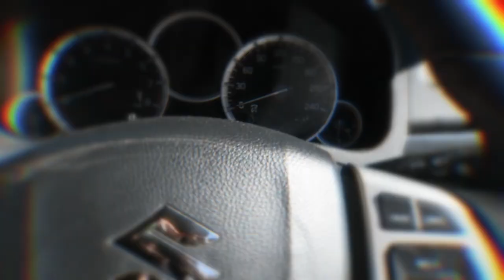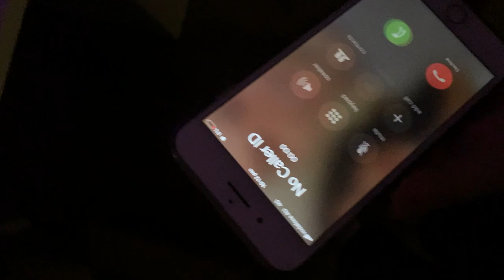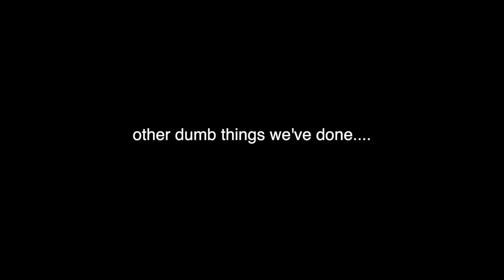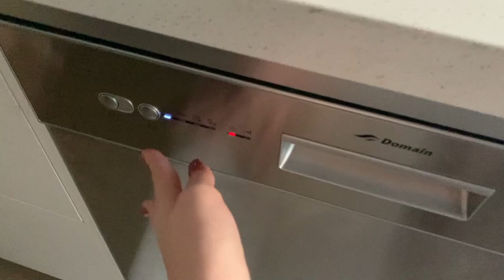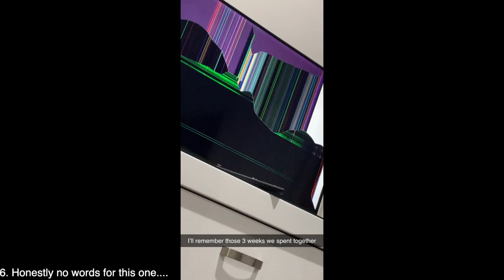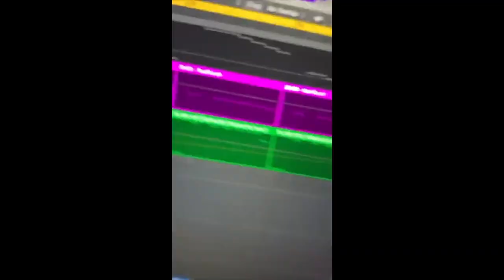Quarantine moving vlog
♡𝒻𝓇𝒾𝑒𝓃𝒹𝓈 ♡

♡ 𝒮𝑜𝒸𝒾𝒶𝓁𝓈 ♡

♡ 𝐸𝓆𝓊𝒾𝓅𝓂𝑒𝓃𝓉 ♡

Vlog Camera: Canon G5X Powershot

Main Camera  Sony A6600 with a Sony 16-50mm f/3.5-5.6 OSS Lense